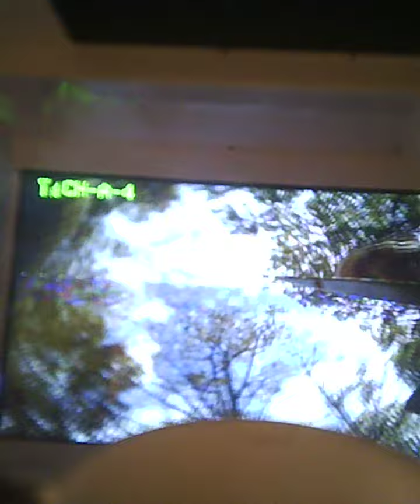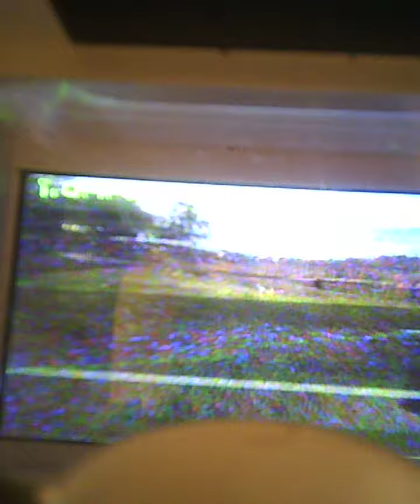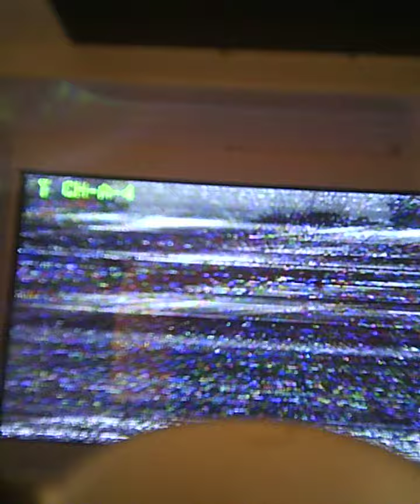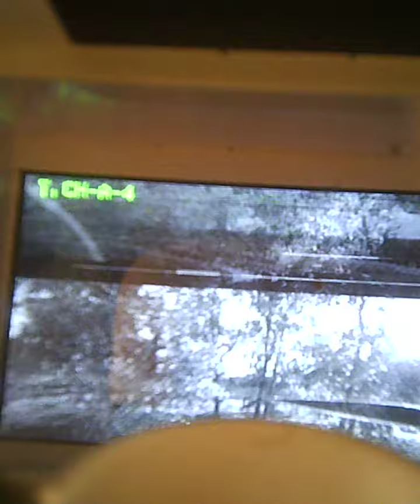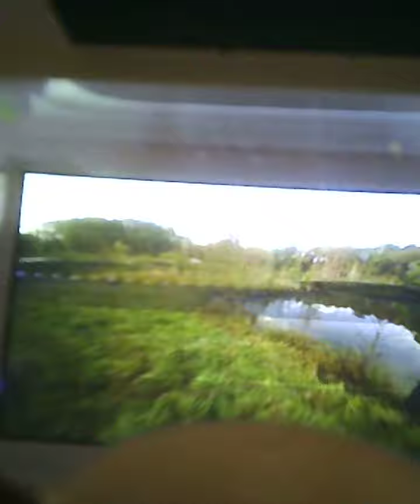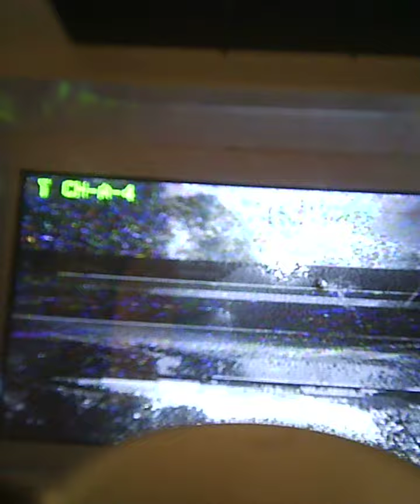Jjrc/Hoshi EpiK5 ❀ᴉᴉρυᴉϽtoo❀ @ 54 & 0ld 86 FinallY !!!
was so nervous and excited I didn't realize I had the goggles on the wrong Channel but overall I was pretty happy